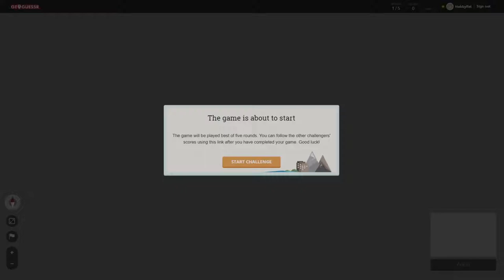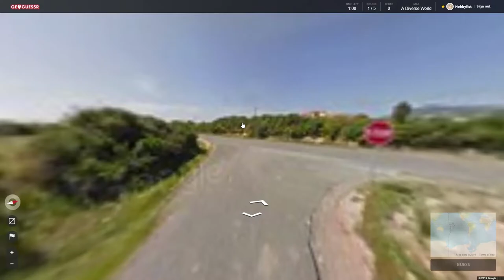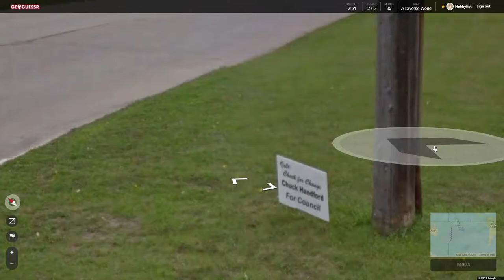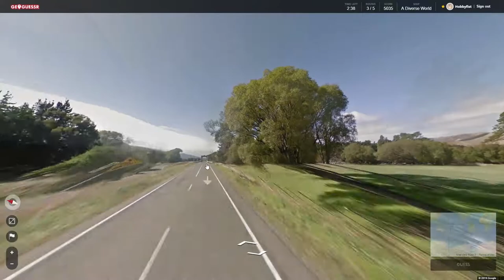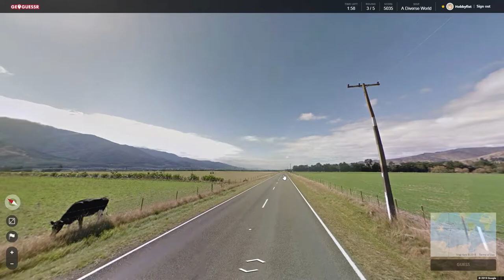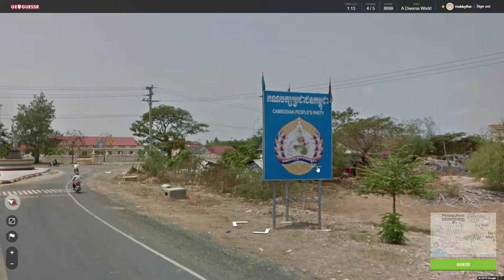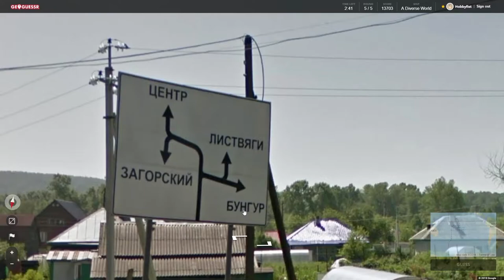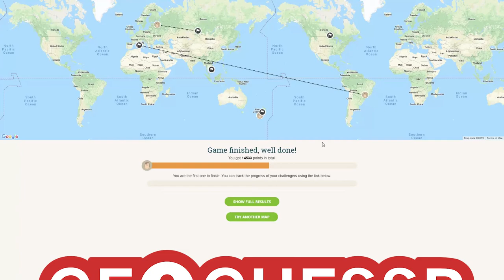Hobbyfist Geoguessr - [Part 241] Happened again.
Dudder.